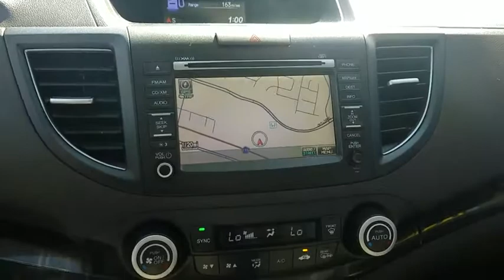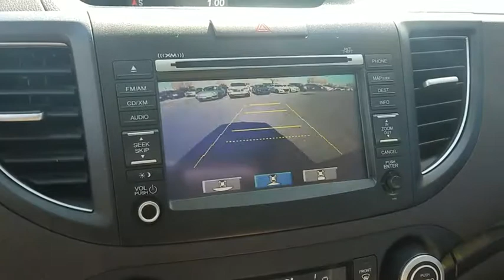2012 Honda CR-V Las Vegas, Centennial Hills, Henderson, Pahrump, Flagstaff, NV P2654A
Opal Sage Metallic U 2012 Honda CR-V Available in Las Vegas, Nevada at Findlay Honda Northwest. Servicing the Centennial Hills, Henderson, Pahrump, Flagstaff, NV area.

Welcome to Findlay Honda of Centennial Hills. We recognize that it's New to You! All of our vehicles are hand picked and inspected and come with a 100% guarantee for 30 days. This vehicle includes the following options:brbrBackup Camera, Heated Seat, USB, Leather Seats, Power Driver's Seat, Sunroof/Moonroof, Automatic Headlights.brbrCARFAX One-Owner. Clean CARFAX. Opal Sage Metallic 2012 Honda CR-V EX-L FWD 2.4L I4 DOHC 16V i-VTEC 5-Speed Automaticbrbrbr31/23 Highway/City MPG** Recent Arrival! Odometer is 4825 miles below market average!brbrbrAwards:br * 2012 KBB.com Brand Image Awardsbr2016 Kelley Blue Book Brand Image Awards are based on the Brand Watch(tm) study from Kelley Blue Book Market Intelligence. Award calculated among non-luxury shoppers.  Kelley Blue Book is a registered trademark of Kelley Blue Book Co., Inc.brCall us today to schedule your VIP Test Drive!